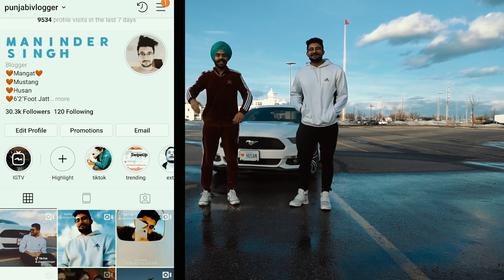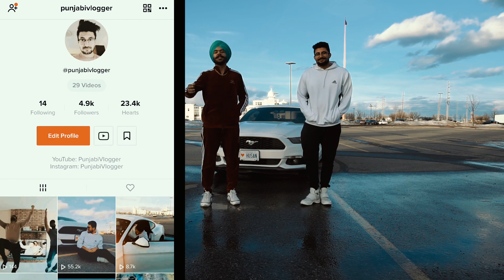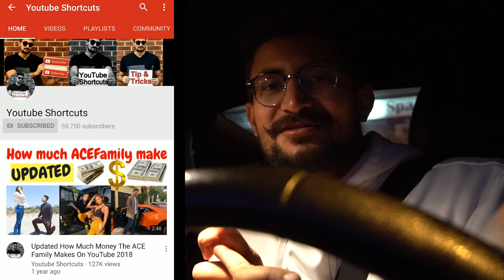ਪੰਜਾਬੀ ਕਲਾਕਾਰ ਧਾਰਮਿੱਕ ਸ਼ਬਦ ਕਿਉਂ ਨਹੀਂ ਕੱਡਦੇ (Punjabi Singers Kyu Ni Karde Dharmik Songs)